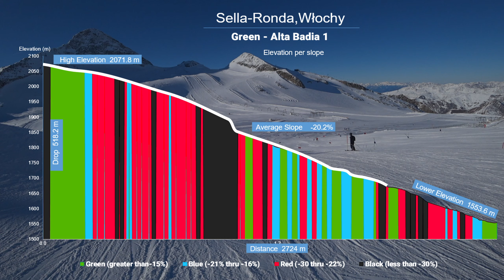116 Narty po zielonych trasach Sella Ronda - Zjazd do Corvara'y cześć 6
Włochy debuituja na moim kanale i od razu słynna Sella Ronda.
Zapraszam na 6 cześć, będzie dłuzszy zjad bo prawie 3km do Corvara'y. Na ten moment mozna powiedzieć, że mamy zaliczoną wschodnią ścianę.
                                     ⛷️   ➡➡Sella Ronda-Alta Badia Trasa 1 ⛷️⛷️
                                               ⛷️ Najwyższy punkt  2072 m⛷️
⬆   ⛷️ Wznios 518 m                           ↗↗↗      ↘↘↘
                                         ⛷️⛷️ Najniższy punkt 1553 m ⛷️⛷️
                                   ⛷️⛷️⛷️ Długość trasy 2724 m ⛷️⛷️⛷️
"00:00" - The Ski Resort Location and Ski Map
"00:28" - Let's go skiing
"02:40 - Elevation Charts
Write to Me!
Music from Uppbeat (free for Creators!)